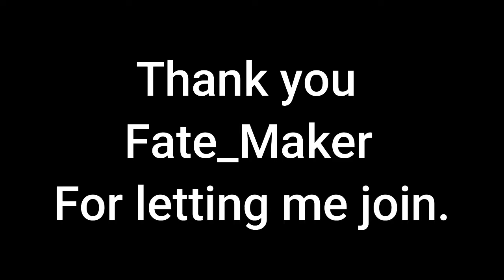{L4D2} First collab ft. FateMaker!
I join the army of STEVES for a round of Left 4 Dead 2, in the Death Toll scenario.
Considering I'm in the U.S and he's in Thailand, my ping was floating somewhere out there in space.

Catch Fate_Maker's streams here!